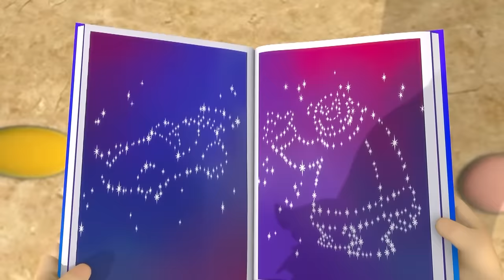STOP THIEF! 👮‍♂️🚨 | Find the missing nest 🪺 1 HOUR of the Best Cartoons for Kids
When Bluebird thinks her nest has been stolen, she accuses all her friends of taking it in this 1 hour animation for young children @EverythingsRosie